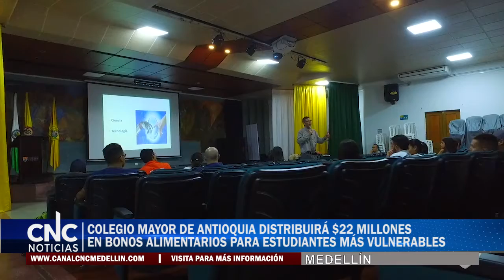CANAL CNC-COLEGIO MAYOR DE ANTIOQUIA DISTRIBUIRÁ $22 MILLONES EN BONOS ALIMENTARIOS PARA ESTUDIANTES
220 ESTUDIANTES DE LA INSTITUCIÓN UNIVERSITARIA COLEGIO MAYOR DE ANTIOQUIA, SISBENIZADOS Y PERTENECIENTES A ESTRATOS 1, 2 Y 3, RECIBIRÁN UN BONO ECONÓMICO POR $100.000 PARA CUBRIR ALGUNAS DE SUS NECESIDADES ALIMENTARIAS.